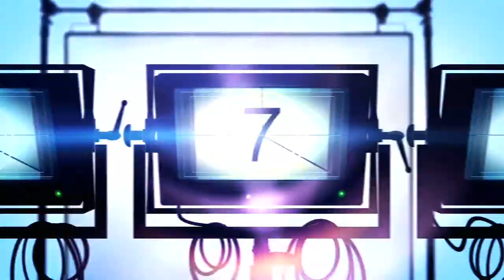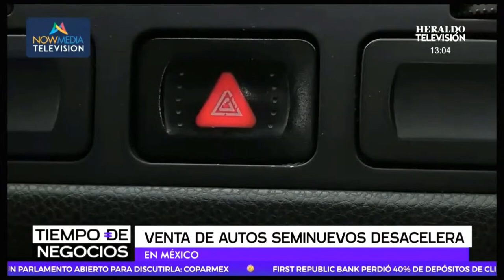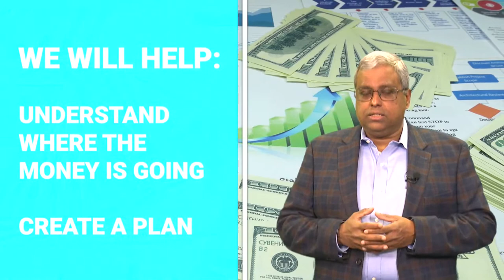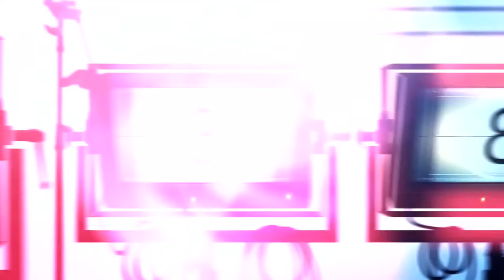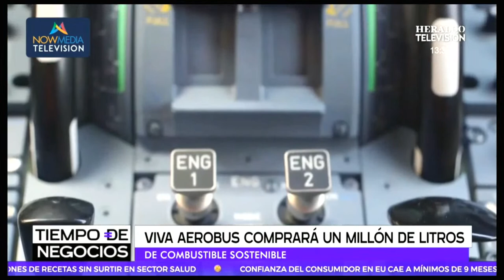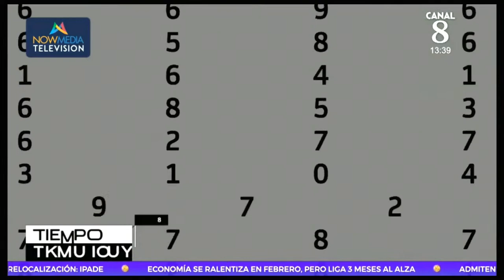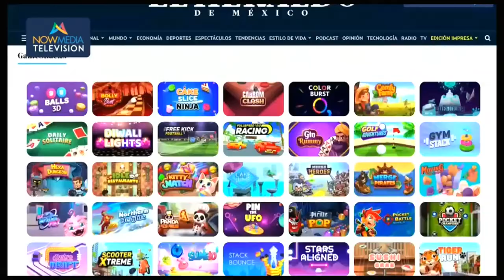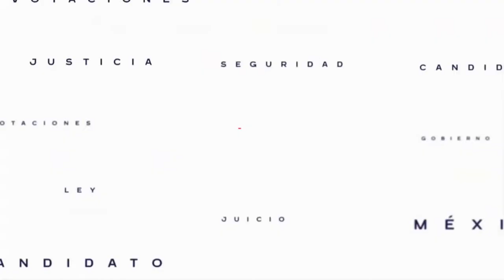Tiempo de Negocios con Dario Celis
En co-produccion con Heraldo Television, Tiempo de Negocios brinda la información mas relevante sobre el mundo de negocios y financiero a nivel internacional, bajo la conducción de Dario Celis